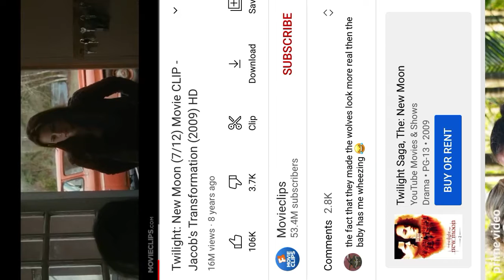Jacob saves Bella